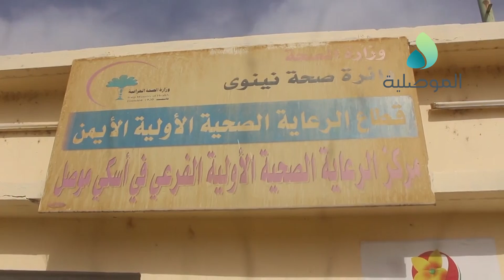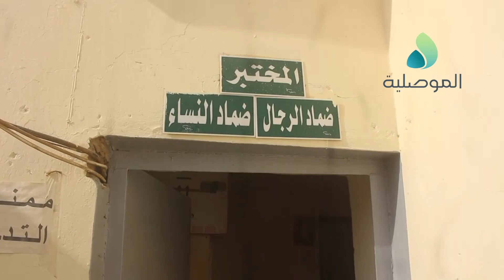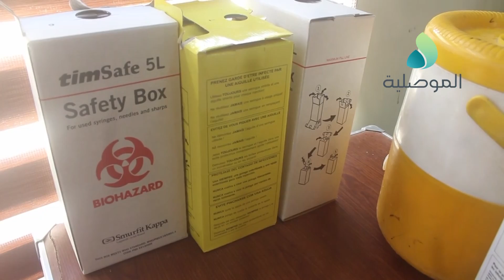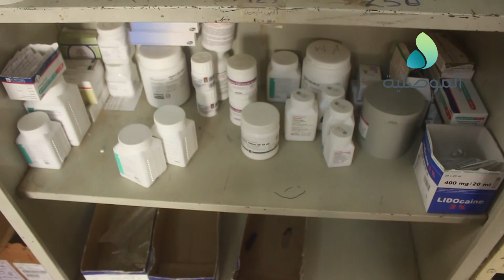نقص الأدوية والمستلزمات الطبية بمركز صحي إسكي موصل وغياب دور صحة نينوى